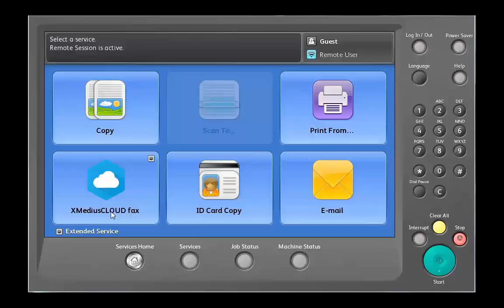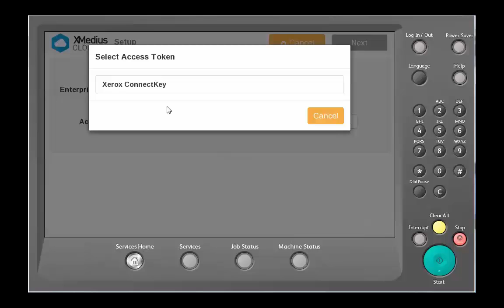Configuring an Existing Account: for ConnectKey®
Learn how to configure existing accounts in the XM Fax/XMediusFAX Cloud app for Xerox ConnectKey-enabled MFPs.